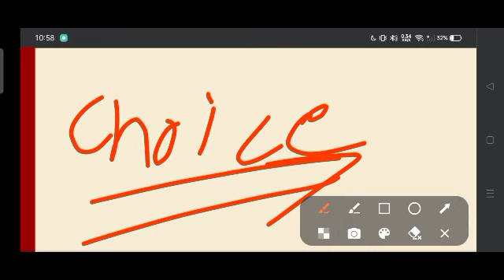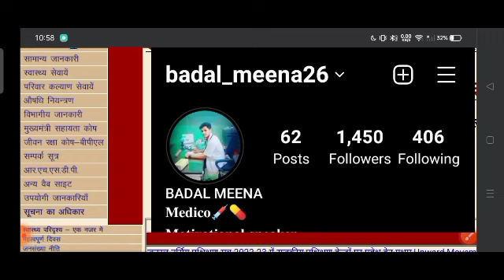gnm 2nd counseling big updated 💥 2023|| gnm 2nd काउंसलिंग अपडेट सभी स्टूडेंट्स के लिए खुशखबरी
gnm second counseling update 💥|| gnm upward movement कब तक होगा

GNM Online Form process 2021-22 latest updates,
GNM admission Form 2022-23
GNM ADMISSION FORM 2021-22 RAJASTHAN,
admission process,
GNM nursing admission 2022-23
 Rajasthan,